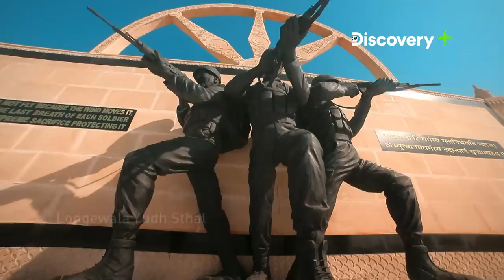लोंगेवाला की खतरनाक जंग | India VS Pakistan | Discovery Plus India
भरत के लिए यह बहुत महावतपुर्ण जंग थी |
A war crucial to India fought in a year significant to India’s neighbours. An epic battle where 120 Indian soldiers successfully defeated 3000 Pakistani soldiers in 1971. This Independence Day, watch the fierce Battle of Longewala in Tales of Valour, in an Exclusive Digital Premiere, streaming on the Discovery Plus App.